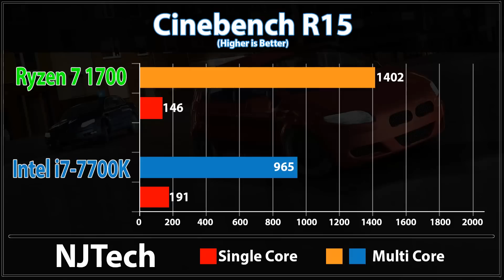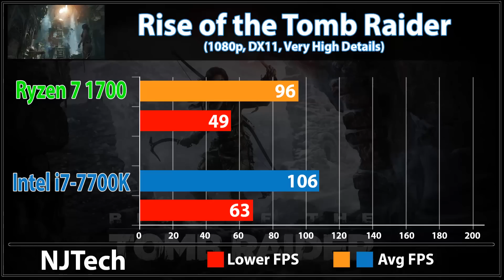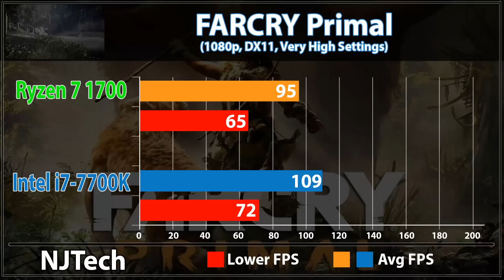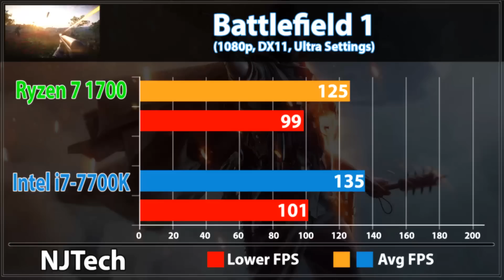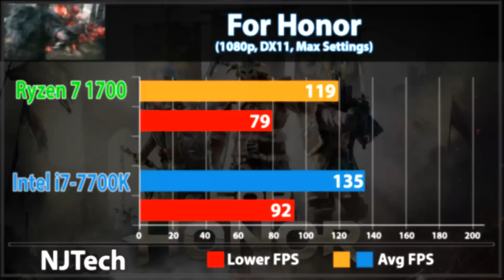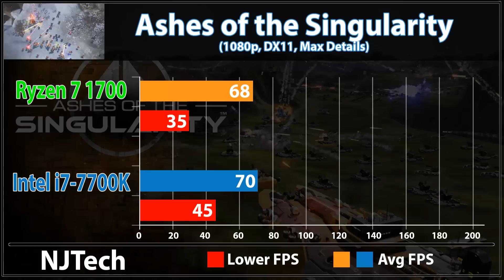Ryzen 7 1700 vs Core i7-7700K Gaming Benchmarks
Ryzen 7 1700 vs Core i7-7700K Gaming Benchmark

Also Watch

              :Abstract - I Wrote You A Letter (Prod. Blulake)